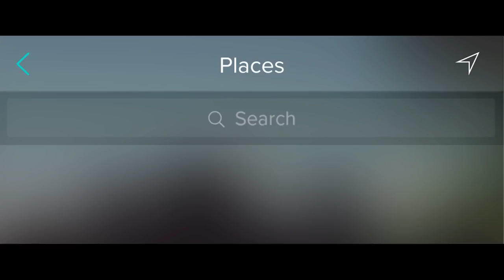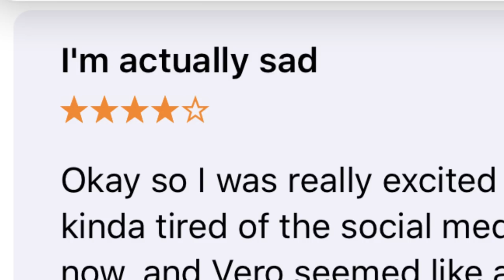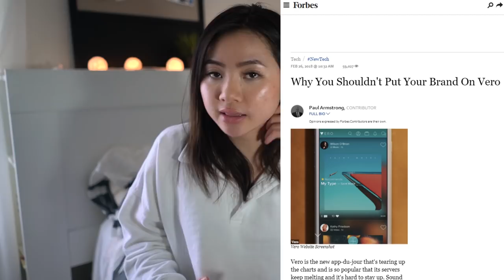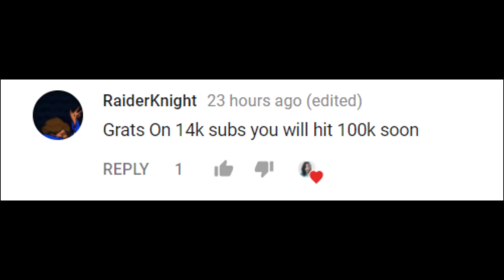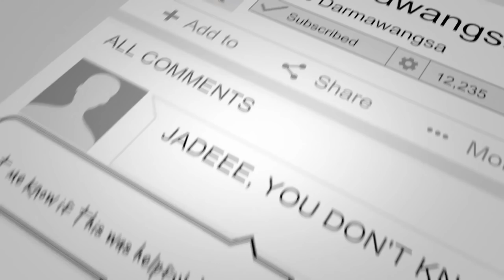THE NEW INSTAGRAM?? VERO TRUE SOCIAL APP REVIEW - Is it worth it?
SOCIAL MEDIA!

Editing/Video: @pdxpatterson

Psalm 119:133